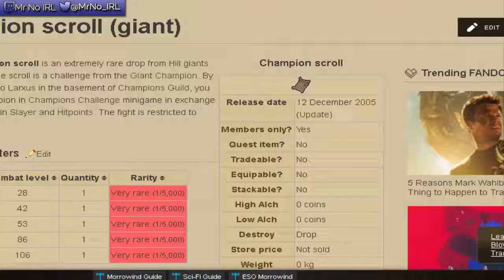OSRS Ironman series Ep 23: 60 chests 1 item... rip